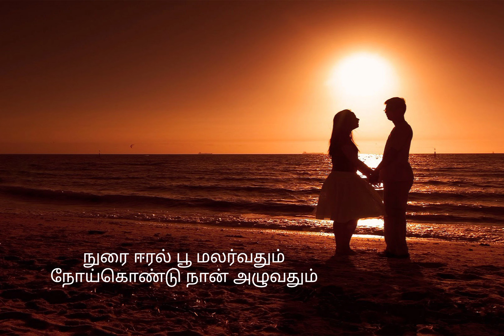❤️sillendra thi pori onru 💞love song whatsapp status 😘shorts